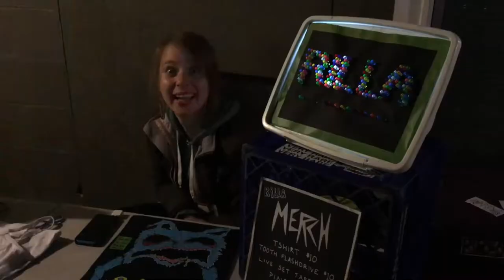RILLA - Flux Brooder (Instrumental) (Tour Video)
RILLA's 2018 NW tour. Portland, Olympia, Victoria, Bellingham, Seattle! Featuring the Instrumental version of RILLA's "Flux Brooder".

EP "I Am Not a Robot" available on Bandcamp

Filmed by RILLA
Edited by Kat Olsen